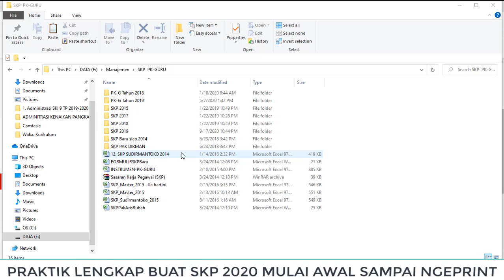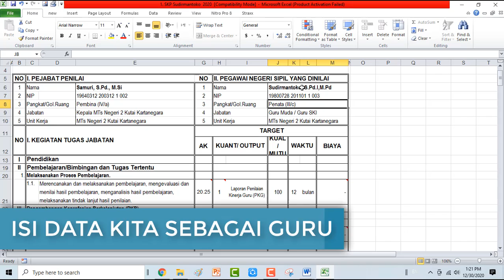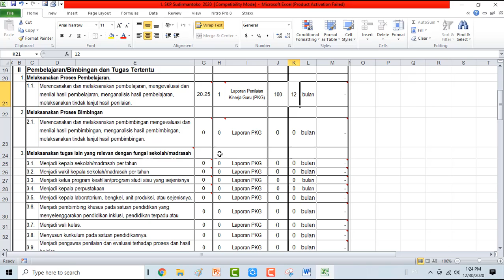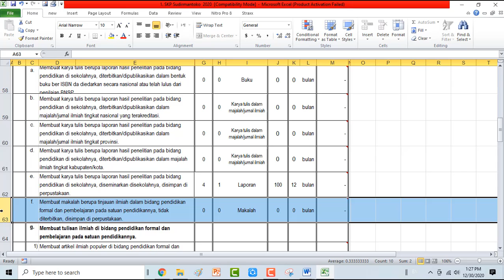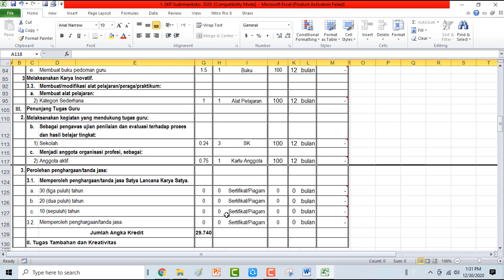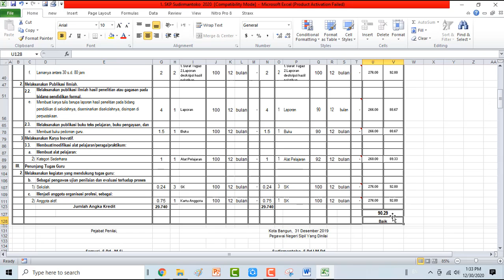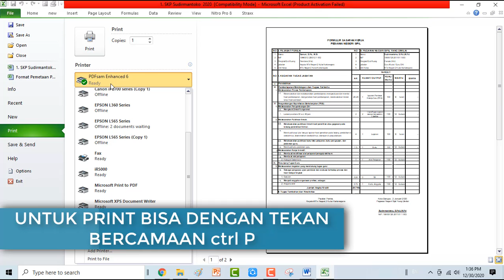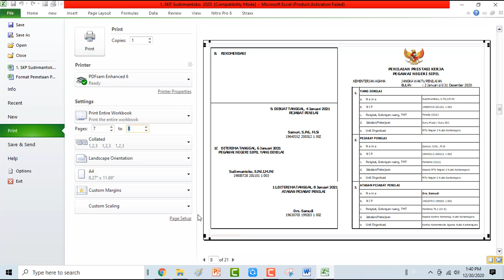PRAKTIK BUAT SKP 2020 DARI AWAL SAMPAI NGEPRINT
Cara mudah buat Laporan SKP 2020. File Aplikasi dalam Video ini bisa diunduh di

cara mudah buat laporan SKP 2020